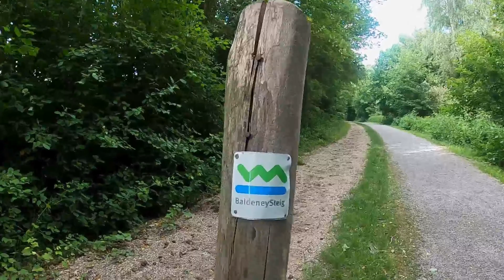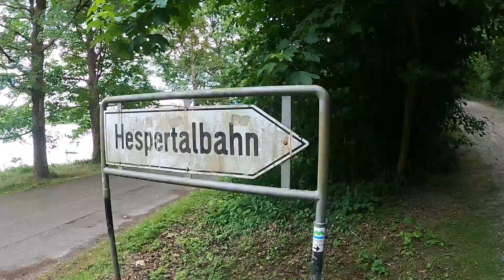Baldeneysteig - Teil 2 Südufer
Mit diesem Video geht es an das Südufer des Baldeneysee auf die Pfade des Baldeneysteigs. Bleibt auf den beschilderten Wegen oder findet eure ganz eigene Route. Wir wünschen Mut zum Abenteuer.

Gemafreie Musik von // Titel: Flight Mode